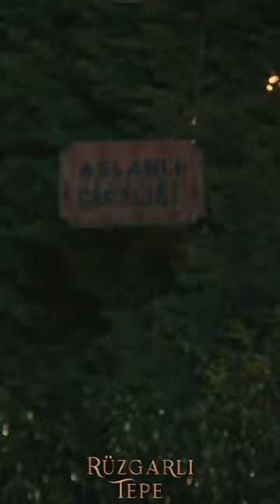Muhtaç olmak ne demek öğreteceğim onlara! | Rüzgarlı Tepe 2. Bölüm Fragmanı